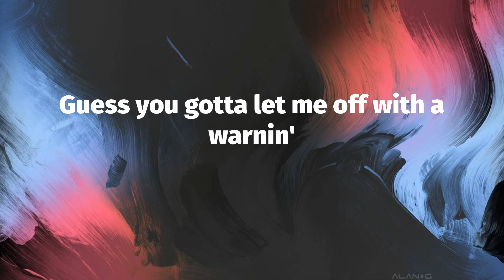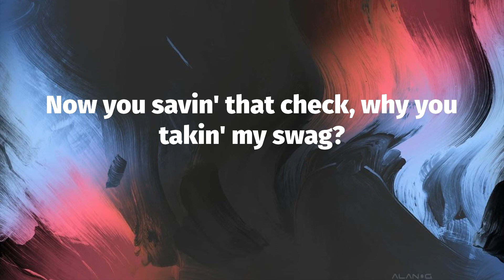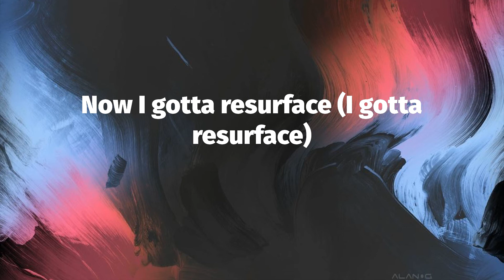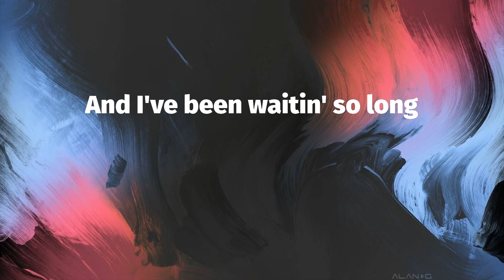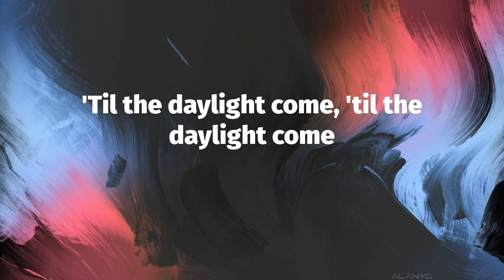Post Malone - Cooped Up (Lyrics)